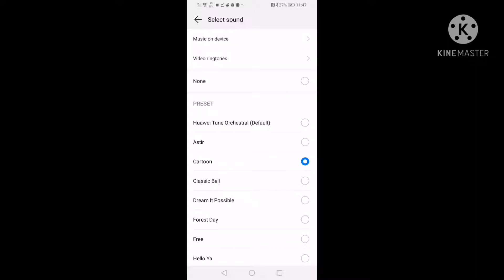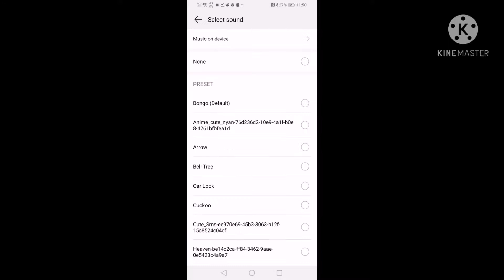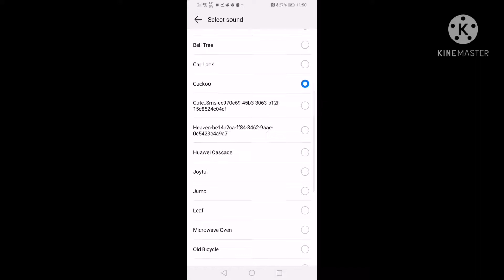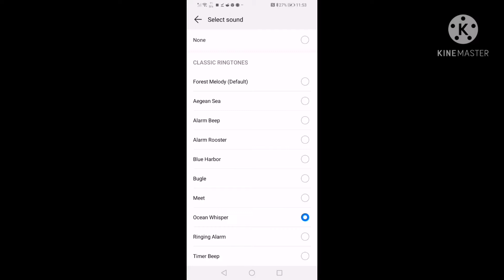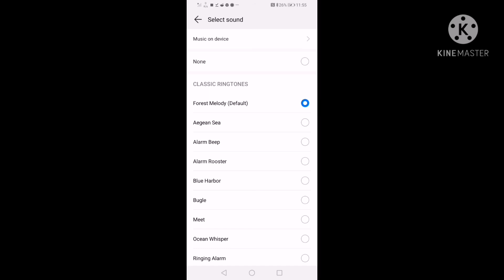Huawei p smart 2020 ringtones sms tones and alarm tones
Heres an video about my phones ringtones sms tones and alarm tones

This is recorded on my phone